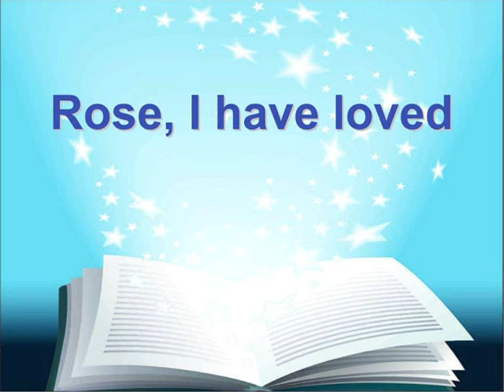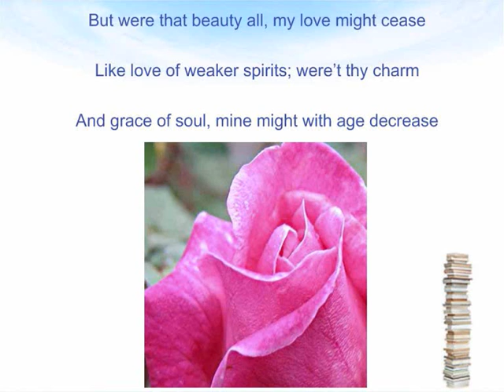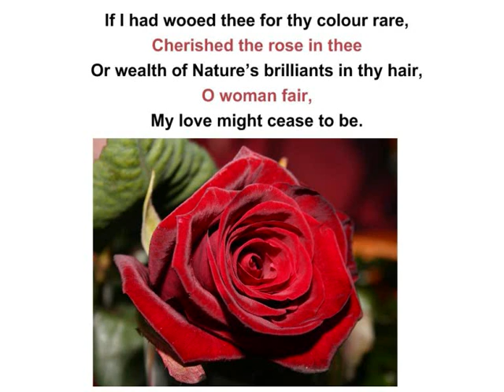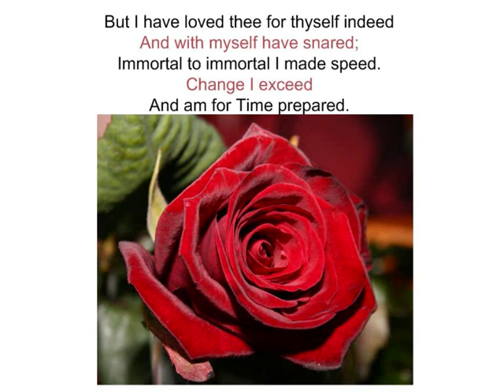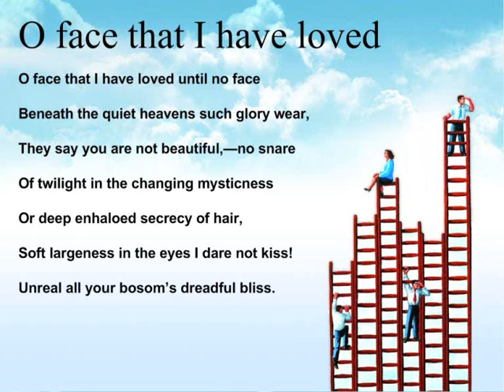Poetry from Collected Poems By Sri Aurobindo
ReadSriAurobindoandTheMother is a channel on various aspects to bring about Change in Consciousness by sharing the Works, On Health, Food, Yoga, Attitude, Flowers, Savitri, and other works.